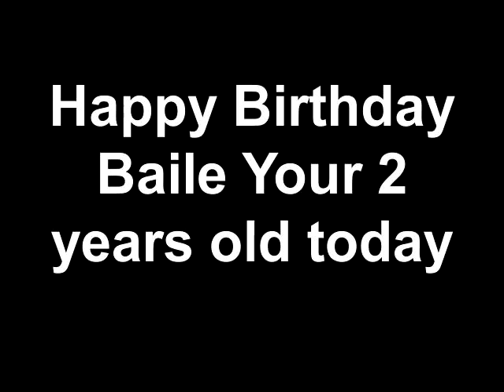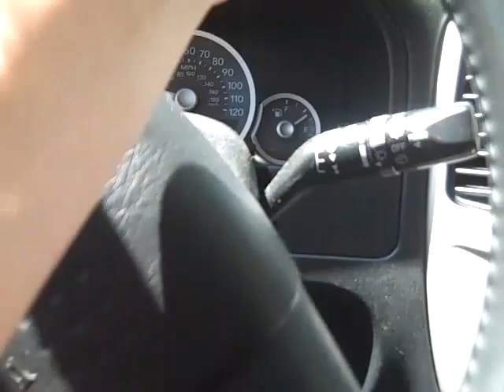Happy Birthday Baile Your 2 years old today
Lucys friend Baile is turning 2 years old today. So we got her a birthday gift and went to drp it off at her house.